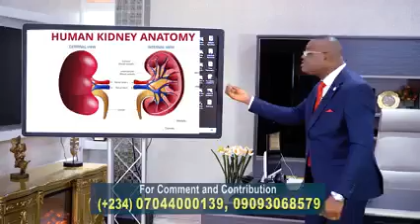Dr Richard Okoye on Kidney failure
Video from Joseph Besong